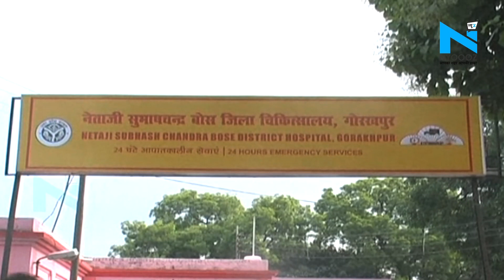गोरखपुर - सीएम योगी के आगमन के लिए प्रशासन की तैयारियां पूरी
प्रदेश के मुख्यमंत्री योगी आदित्यनाथ की बुधवार को गोरखपुर के दो दिवसीय दौरे पर है। जिसको लेकर प्रशासनिक तैयारियां युद्ध स्तर पर की जा रही है। मुख्यमंत्री द्वारा जिला अस्पताल के निरिक्षण करने की संभावना है, इसलिए प्रशासन सतर्क है। वहीं जिलाधिकारी राजीव रौतेला ने मंगलवार को मुख्यमंत्री के कार्यक्रम स्थल दीनदयाल उपाध्याय गोरखपुर विश्वविद्यालय परिसर, जिला अस्पताल के ब्लड बैंक और बीआरडी मेडिकल कॉलेज का भ्रमण कर तैयारियों का जायजा लिया।